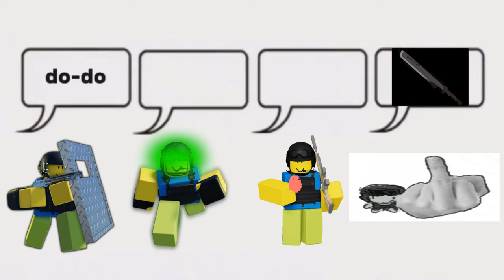What happens on 'Infant' difficulty (Dummies vs Noobs)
the Dummies has truly vs'd Noobs'd